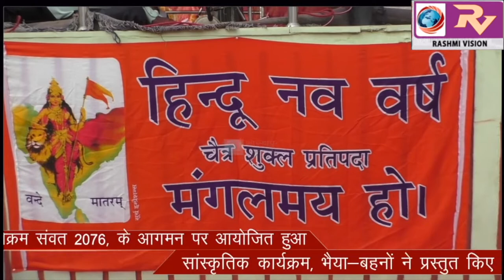हिंदू नव वर्ष विक्रम संवत 2076, के आगमन पर आयोजित हुआ सांस्कृतिक कार्यक्रम, भैया-बहनों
हिंदू नव वर्ष विक्रम संवत 2076, के आगमन पर आयोजित हुआ सांस्कृतिक कार्यक्रम, भैया-बहनों ने प्रस्तुत किए शारीरिक व्यायाम